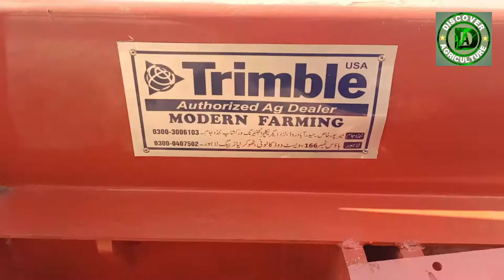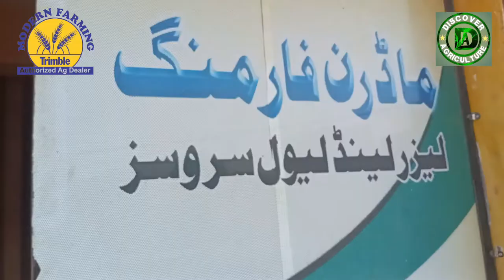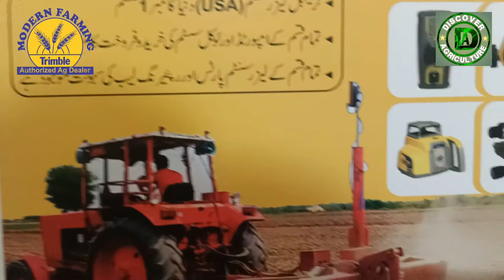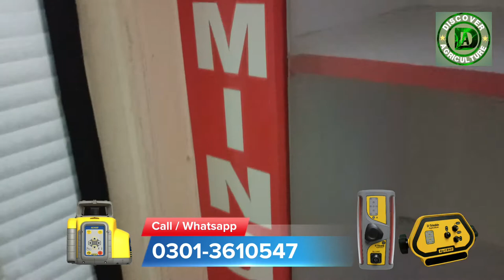Trimble Laser Level Scraper Overview / Level Bucket parts /Modern Farming factory made scraper#level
Scraper Bucket and other parts
Boom,H,Axel,Tyres,Tripod,Electric Mast,etc
Level machine parts
Trimble Lahore
Trimble Tando jam sindh
Trimble Agriculture
How laser level works
How to use laser level
laser land level ko kaisy use krtay hain
touch sensor receiver control working
laser level working
Laser Level bucket and Other parts
modern farming
how to calibrate laser level sensor
how to check laser level working in lab
how modern farming working
laser level say kaisy kaam kiya jata hai
laser level kay kya kya faiday hain
Discover the Agriculture with DISCOVER AGRICULTURE YouTube Channel.!

A career in Agriculture is one of the largest industries and a good source of employment across the country. The world is an amazing place full of stories, beauty, and natural wonder. Explore the official Discover Agriculture YouTube channel and meet Farmers & Farms of your planet. Here you'll find the worth of astounding, entertaining, thought-provoking, and educational Agriculture documentaries. We have provided valuable information on possible areas of Entrepreneurship Development in Agriculture.

Discover Agriculture Channel was created by Syed Sajjad Hussain Shah

Agriculture technology
Laser Land Level
Laser Land Leveling in Pakistan
See the process of level land with laser leveler. This is automatic level which adjust the his blade auto. No manual work required. Just you haveadjust level system and it will work auto. Also meet with owner of laser level who level the land on rent and earning a handsome income. Watch the complete video about how much he can earn.what is total cost for tractor and leveler system. Laser levels project a beam of light that can be used as a visual chalk line when a straight and level reference point is needed. The size of the beam of light depends on the size of the diode. In this case, smaller is better -- a smaller beam of light is more precise. With a wider beam of light, the actual point of "level" can be located anywhere within the width of the beam.
Pakistan Best Laser Level Company